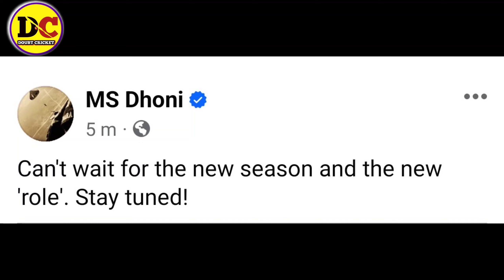Ms Dhoni Steps Down, Rituraj Gaikwad named Chennai super kings Captain | Csk New Capitan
The 2024 Indian Premier League is also known as IPL 17 and branded as TATA IPL 2024, Which will be the 17th edition of the Indian Premier League, a franchise Twenty20 cricket league in India, organised by the Board of Control for Cricket in India. The tournament will feature ten teams and will be held from 22 March to 26 May 2024.

IPL 2024 Dates: 22 March - 26 May 2024

Administrator(s) Board of Control for Cricket in

India (BCCI)

Cricket format Twenty20

Tournament format(s) Group stage and playoffs

Host(s) India

Participants 10

Matches 74

Tata IPL 2024 all teams

Teams

Csk

Delhi Capitals

DC

Gujarat Titans

GT

Kkr

Lsg

Mumbai Indians

mi

Punjab Kings

pbcs

Rajasthan Royals

Rr

RCB

Sunrisers Hyderabad

Srh

Chennai Super Kings are the defending champions, having won their fifth title during the previous season beating Gujarat Titans, becoming the joint-successful franchise in the history of the tournament along with Mumbai Indians.